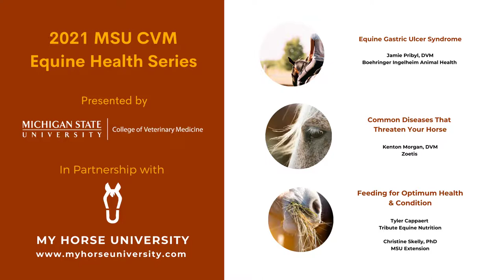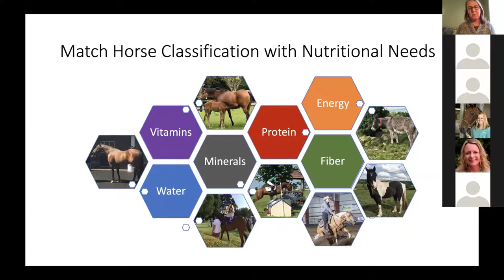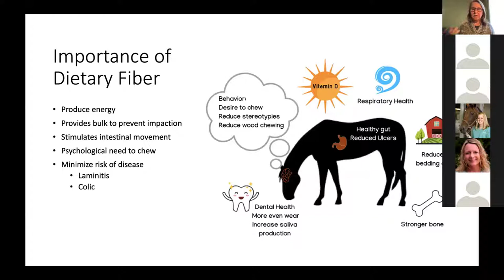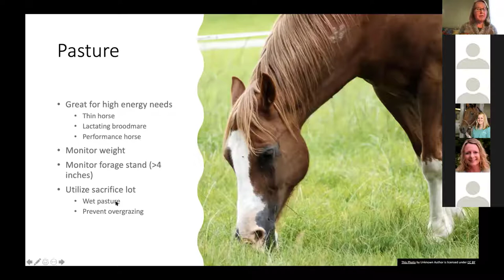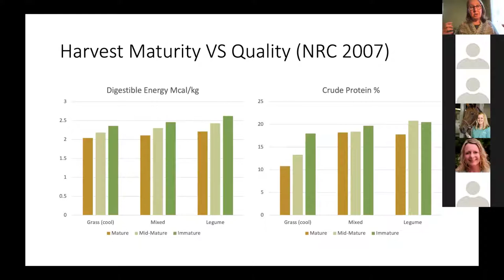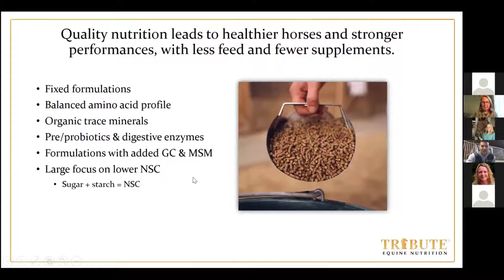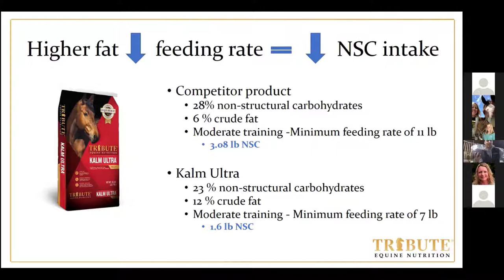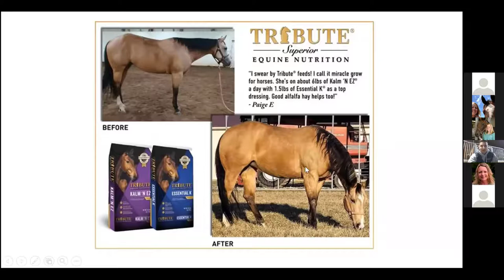Feeding for Optimum Health & Condition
Ensuring your horse receives the proper balance of nutrients based on their age, activity level and reproductive status is essential for good health and performance. This presentation will discuss forage and concentrate selection strategies aimed at optimizing your horse's health and condition.

SPEAKER BIOS

Dr. Christine Skelly grew up in Texas, showing in 4-H and open shows with her grade mare Bluebonnet. She received her PhD in Animal Science from Texas A&M University studying equine nutrition with a focus on exercising horses. Since 1995, she has served as the State Equine Specialist for Michigan State University Extension. Dr. Skelly works closely with horse owners and industry stakeholders and has received the Michigan Horse Council Catalyst Award in both 2007 and 2020. She is the founder and director of My Horse University, a nationally recognized premier online equine educational resource. As an associate professor, Dr. Skelly teaches equine nutrition and management in the MSU Department of Animal Science and coordinates the Michigan 4-H Proud Equestrian Program, a county based therapeutic riding program that serves youth across Michigan.

Tyler Cappaert is an equine nutrition specialist for Tribute Equine Nutrition. Tyler graduated from Michigan State University and is an avid horse owner. Tyler currently shows reining horses and owns a small boarding facility in Michigan.